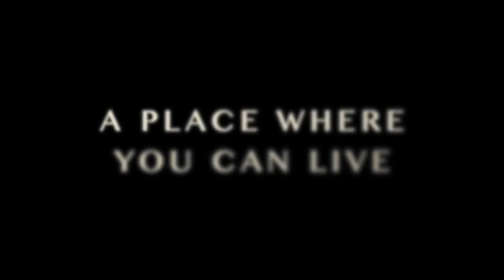One Marbella Presents Aloha Hill Club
Exclusive development built to the very highest standards. Situated in one of the best parts of Nueva Andalucias Golf Valley. Apartments from 235,000€. Included an efficient and useful concierge, mini bus shuttle service, Wine Cellar and Gourmet Shop.